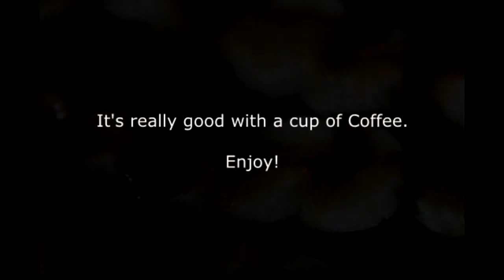Quickly FUEL your Body (Banana Dessert) Yummy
Very Quick (Kinda Healthy) Banana Dessert
Ingredients:
1 Banana
1 tbsp of Peanut butter
1 tbsp Honey
1 tbsp of Sesame Seed Oil